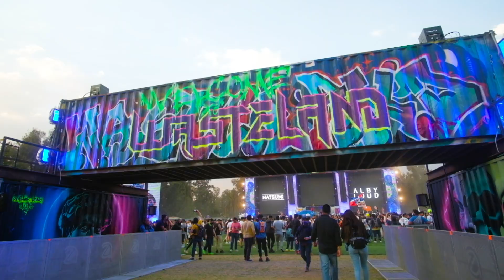ALBY LOUD B2B NATSUMI EDC MEXICO 2022 RECAP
El recap de ALBYTSUMI en EDC MEXICO 2022 ya esta aquí! Mexico y Japón unidos bajo el cielo eléctrico 🇲🇽👂🦉🇯🇵🦄

Big ups to Toy Selectah, Jimena Rosales, Mayuka and BWBO/ LOUD FRIENDS fam 🙏